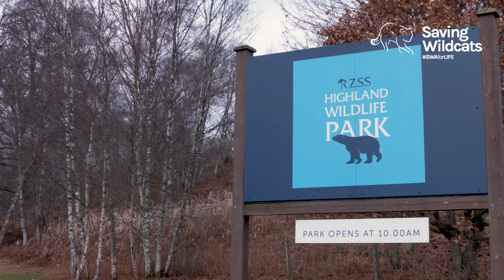Clinging on by a claw | Can you help save Scotland's wildcats?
The wildcat is our rarest and most threatened mammal.

Once widespread, wildcats are now on the brink of extinction in Scotland.

A sad history of habitat loss, persecution and, more recently, breeding with domestic cats, has forced the Highland Tiger to a point where the population is no longer viable.

Without urgent action, wildcats will be lost forever from Britain.